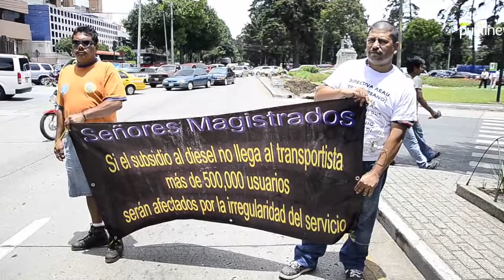Pilotos intensifican protestas para que les entreguen subsidio